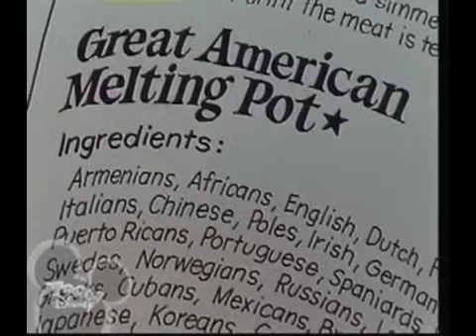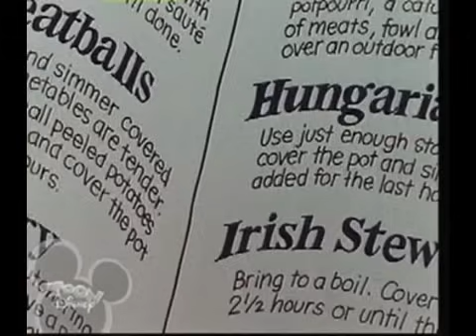Schoolhouse Rock - ''The Great American Melting Pot''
Music & lyrics by Lynn Ahrens. Vocals by Lori Lieberman. ABC-TV, 1977
It's interesting to watch this video in light of modern debates on immigration and cultural assimilation. I remember watching this cartoon as a kid and then hearing many years later in school that America was not a "melting pot" after all but in fact a "salad bowl." The debate rages on. Still, it's a memorable tune and an earnest effort to teach children that the United States is a nation of immigrants.